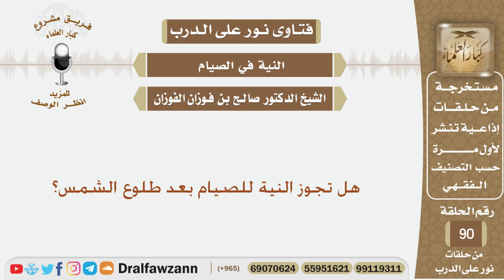هل تجوز النية للصيام بعد طلوع الشمس؟ الشيخ صالح بن فوزان الفوزان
نص السؤال:
هل تجوز النية للصيام بعد طلوع الشمس؟
السيرة الذاتية :
للاشتراك في قناة الشيخ صالح الفوزان

رئيس الفريق
لمشروع كبار العلماء